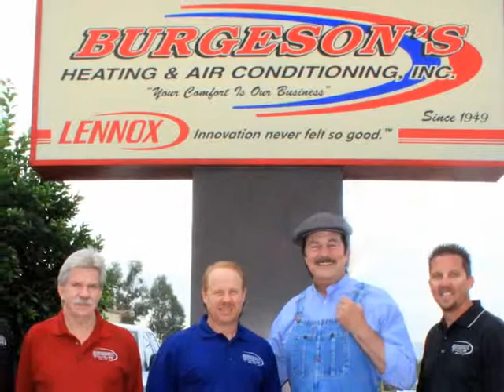Burgeson's Heating and Air Conditioning, Heating and AC, Redlands, CA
Burgeson's Heating & Air Conditioning has been "Serving the Inland Empire since 1949" and we are consistently building relationships with you and your family that will continue in the years to come. From the chilly days of winter to the hot and humid days of summer,